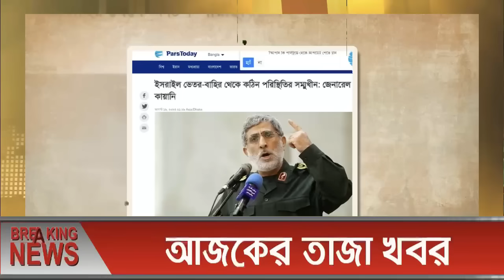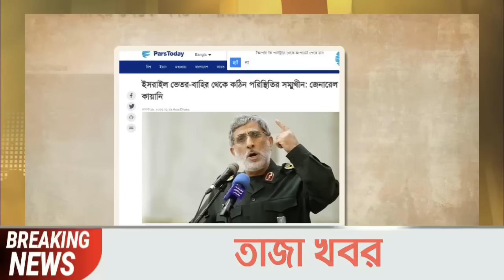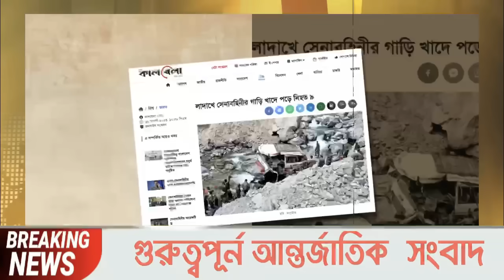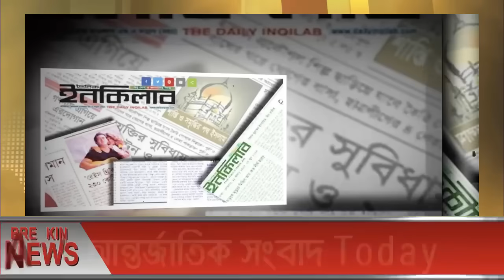আন্তর্জাতিক খবর Today 20 Aug' 23 BBCnews আন্তর্জাতিক সংবাদ antorjatik sambad বিশ্ব সংবাদ ajker world